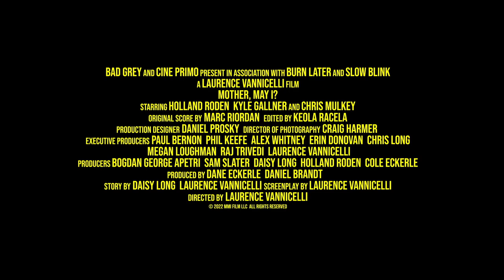MOTHER MAY I? Official Trailer (2023) Kyle Gallner Horror Movie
Kyle Gallner (Smile, Dinner In America) and Holland Roden (Teen Wolf) star in the US horror, MOTHER MAY I?. MOTHER MAY I? is in US theaters and on VOD from July 21st, 2023. Outline: Emmett, eager to clean and flip his late mother's house swiftly, aims to avoid any lingering childhood trauma caused by her abandonment. However, Anya, his fiancé, sees this as an opportunity to confront his unresolved issues, believing they hinder their relationship. Persuading him to take mushrooms, she hopes he'll let go of his past. Yet, during their trip, an inexplicable twist occurs: Anya starts behaving like Emmett's mother. The next day, he awakens sober, but she continues with the unsettling act. As doubts arise, Emmett wonders if it's just an elaborate game for Anya or if his mother's spirit has somehow taken hold of her.